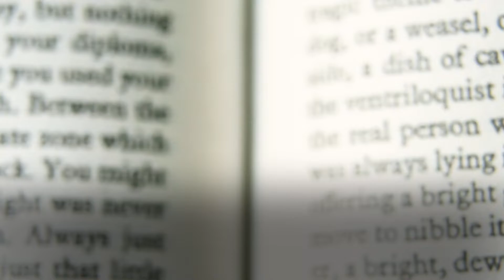Book Debuts You May Have Missed Due To Coronavirus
Here are 10 book debuts you might have missed during the coronavirus pandemic.